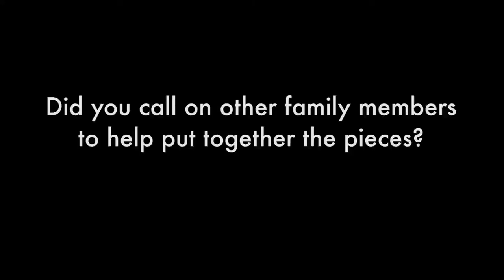Lillian Faderman, "My Mother's Wars"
talks with Lillian Faderman about her new book "My Mother's Wars." Filmed at the LA Times Festival of Books at USC on April 12, 2013.

Interview by Mike Goetzman
Produced by James Simenc and Jerry Gorin